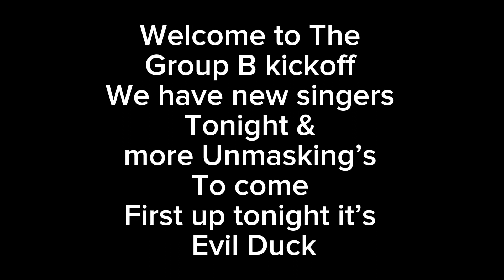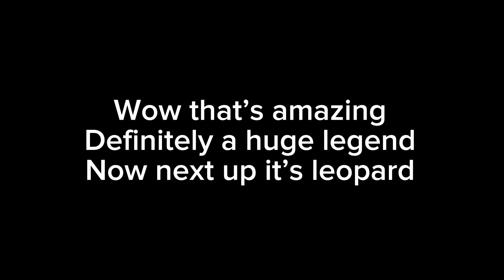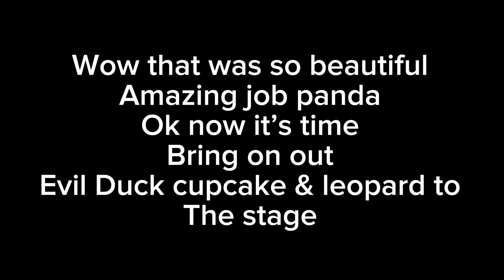Sunny’s Masked Singer Season 3 Episode 3 Group B Premiere